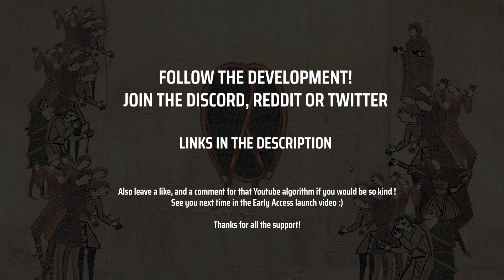Manor Lords game trailer 2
Manor Lords is a strategy game that allows you to experience the life of a medieval lord. Grow your starting village into a bustling city, manage resources and production chains, and expand your lands through conquest.

Inspired by the art and architecture of late 14th century Franconia, Manor Lords prioritizes historical accuracy wherever possible, using it to inform gameplay mechanics and visuals alike. Common medieval tropes are avoided in favor of historical accuracy, in order to make the world feel more authentic, colorful, and believable.